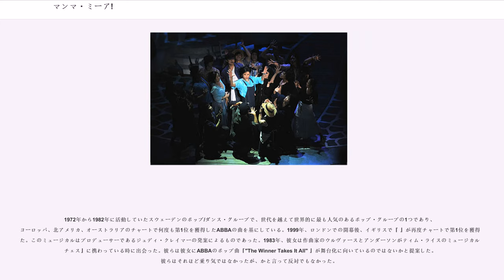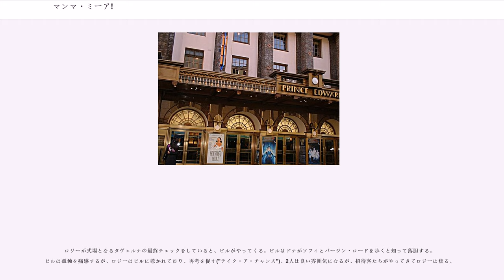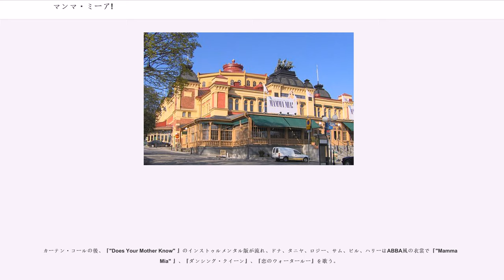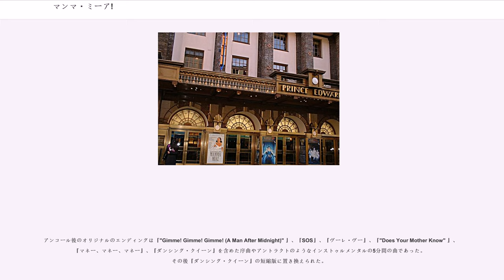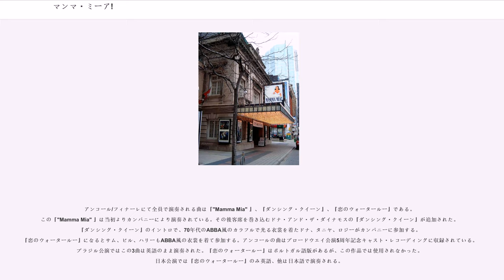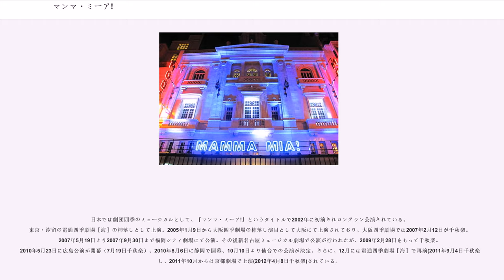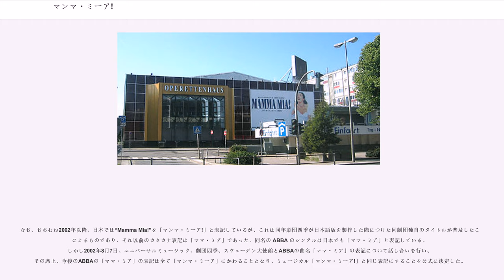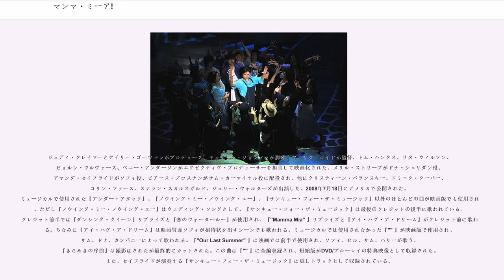マンマ・ミーア!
ジュークボックス・ミュージカル

マンマ・ミーア!(Mamma Mia!)は、ABBA のヒット曲22曲にて構成される、いわゆるジュークボックス・ミュージカルの代表作の一つ。イギリスの劇作家キャサリン・ジョンソンがABBAの曲を基にして脚本を執筆し、ABBAメンバーのベニー・アンダーソンとビョルン・ウルヴァースが音楽を担当した。1975年のABBAのヒット曲『"" 』と同名の題名が付けられた。この曲を作曲したウルヴァースとアンダーソンが最初から製作に関わった。ABBAメンバーのアンニ＝フリッド・リングスタッドは製作の経済的支援をし、世界中のプレミア公演の多くに登場している。

タイトル曲の他に『"" 』、『"" 』、『ダンシング・クイーン』、『ノウイング・ミー・ノウイング・ユー』、『テイク・ア・チャンス』、『サンキュー・フォー・ザ・ミュージック』、『マネー、マネー、マネー』、『"" 』、『ヴーレ・ヴー』、『SOS』などのヒット曲が使用されている。のべ6000万人が鑑賞し、1999年の公開以降世界中で20億ドルをあげている。2008年7月、メリル・ストリープ、コリン・ファース、ピアース・ブロスナン、アマンダ・セイフライド、クリスティーン・バランスキー、ステラン・スカルスガルド、ジュリー・ウォルターズが出演した映画化作品『マンマ・ミーア!』が公開された。

現在、ロンドンのウエスト・エンドの他、各国のプロダクションが公演を行なっている。ブロードウェイ公演は14年間の上演を終え2015年9月に閉幕し、8番目に長いロングラン公演となっている。

通常の公演は大体2時間半で、途中15分間の休憩が入る。

ギリシャの小さな島のホテル、「サマー・ナイト・シティ・タベルナ」を舞台とした母子家庭の物語。大人から子供まで楽しめるミュージカルの為、世界各地でロングランとなっている。1999年4月6日、ABBA がユーロビジョンコンテストで優勝した日のちょうど25周年にあたる日、ロンドンで初演された事も話題となった。

2009年7月現在、世界10都市（ロンドン、ニューヨーク、トロント等）で公演されている。2015年4月、ロンドン公演は16年を超えた。また、2001年10月18日に始まったニューヨーク公演はブロードウェイ史上8番目のロングラン記録を樹立したが、2015年9月12日に、千秋楽となることが発表された。

さらに、メリル・ストリープ主演によるハリウッド映画化が行われ（マンマ・ミーア! (映画)）、欧米諸国では2008年7月に封切られた。日本公開は世界で最も遅い2009年1月30日から公開され、同年6月4日に上映は終了した。

1972年から1982年に活動していたスウェーデンのポップ/ダンス・グループで、世代を越えて世界的に最も人気のあるポップ・グループの1つであり、ヨーロッパ、北アメリカ、オーストラリアのチャートで何度も第1位を獲得したABBAの曲を基にしている。1999年、ロンドンでの開幕後、イギリスで『 』が再度チャートで第1位を獲得した。このミュージカルはプロデューサーであるジュディ・クレイマーの発案によるものであった。1983年、彼女は作曲家のウルヴァースとアンダーソンがティム・ライスのミュージカル『チェス』に携わっている時に出会った。彼らは彼女にABBAのポップ曲『"The Winner Takes It All" 』が舞台化に向いているのではないかと提案した。彼らはそれほど乗り気ではなかったが、かと言って反対でもなかった。

1997年、彼女はキャサリン・ジョンソンにこのミュージカルの脚本の執筆を依頼した。1998年、フィリダ・ロイドがこの作品の演出家となった。

1999年4月6日、ウエスト・エンドのプリンス・エドワード・シアターで開幕し、2004年6月9日から2012年9月までプリンス・オブ・ウェールズ・シアターで上演され、その後ノヴェロ・シアターに移行した。フィリダ・ロイドが演出、アンソニー・ヴァン・ラーストが振付を担当し、オリジナル・キャストにはシボーン・マカーシー、リサ・ストック、ヒルトン・マクレイが配役された。

ブロードウェイとの契約前、2000年5月、トロントのロイヤル・アレキサンドラ・シアターで...